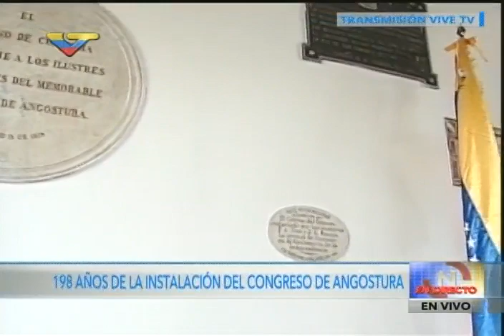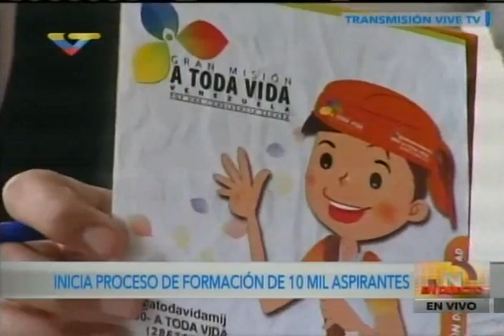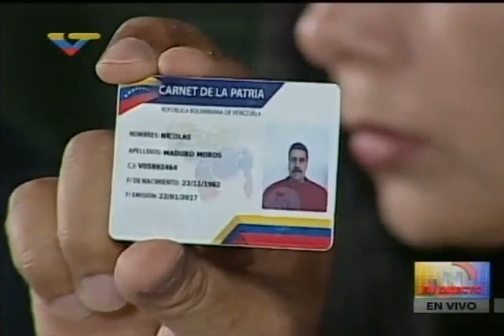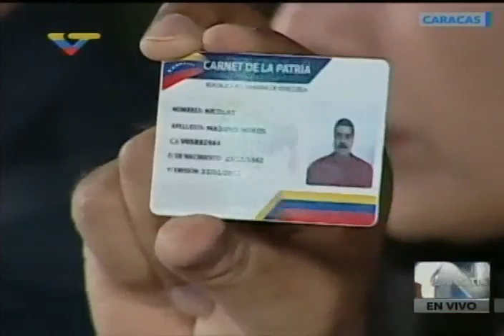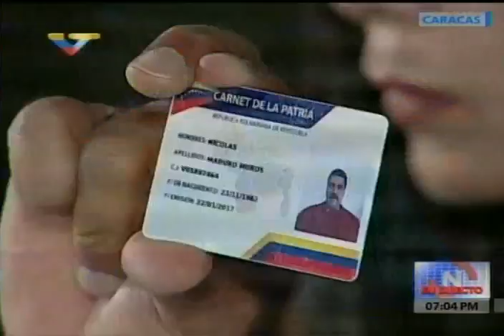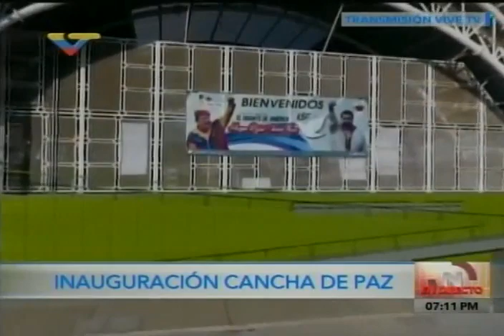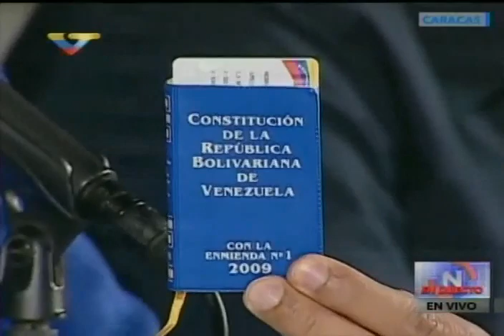Maduro inicia la Gran Misión Justicia Socialista, evento completo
El presidente de Venezuela, Nicolás Maduro, activó este miércoles 15 de febrero el proyecto gubernamental o Gran Misión Justicia Socialista, desde el patio de la Academia Militar, en Caracas. Anunció que este miércoles se inició la formación de más de 24 mil jóvenes para desempeñar labores de seguridad como funcionarios de la Policía Nacional Bolivariana (PNB) y Guardia Nacional Bolivariana (GNB).